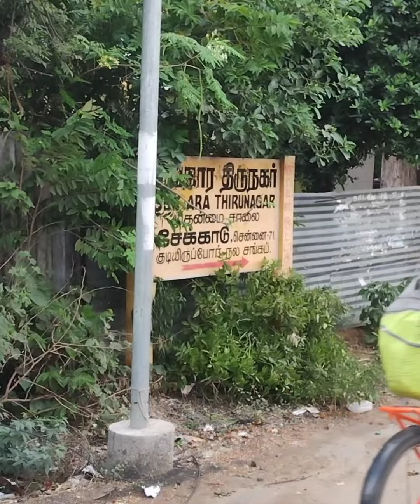ஆவடி அருகில் 1240 சதுர அடி நிலம் விற்பனைக்கு உள்ளது